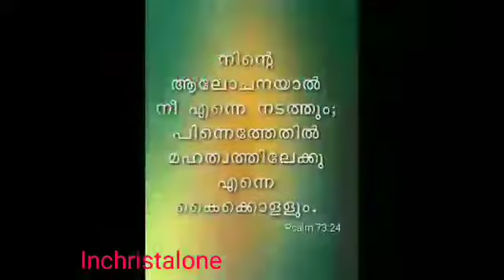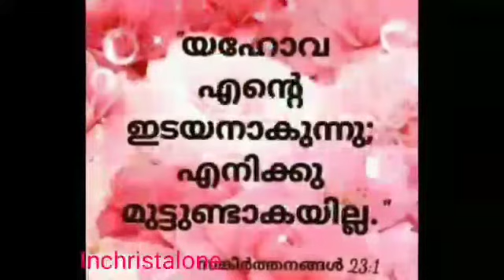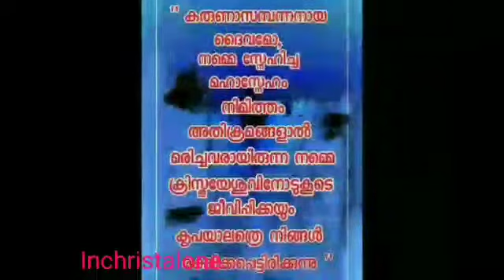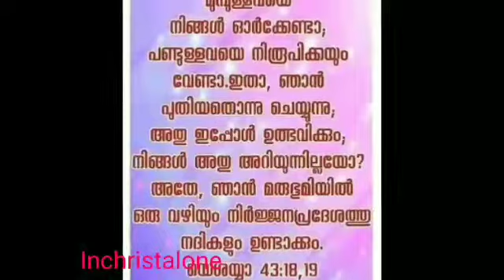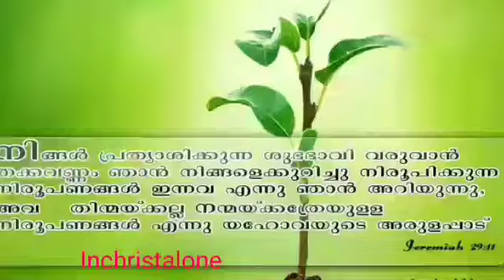Encouraging & Strenthening Malayalam bible words/ Bhayappedenda njan koode ille song